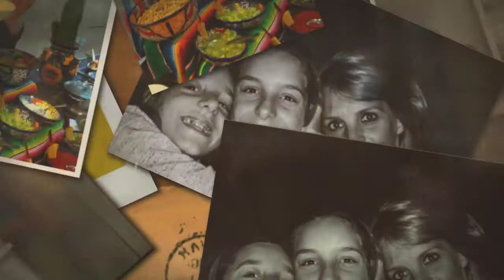3, 2, 1 Carla